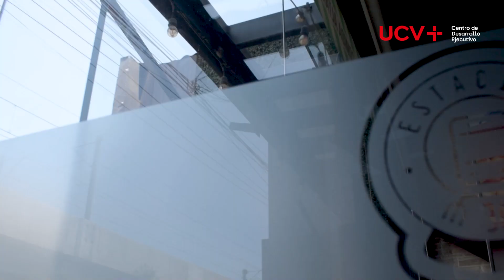UCV+: Conoce más acerca de nuestro curso de especialización Gestión de Negocios Gastronómicos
Aprende a gestionar de manera eficiente tu negocio gastronómico con una estrategia sostenible, productiva y rentable.